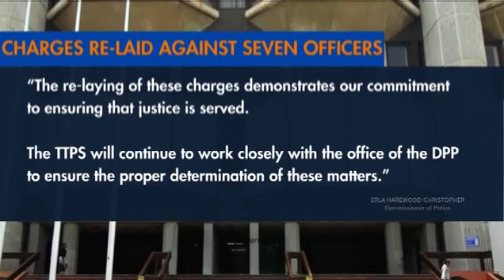SEVEN COPS HIT WITH CHARGES AGAIN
Just over a week after being allowed to walk free, and amid public uproar, seven police officers have been hit with criminal charges again.